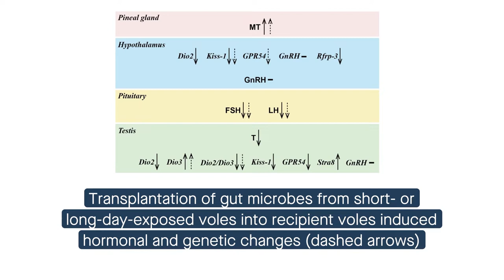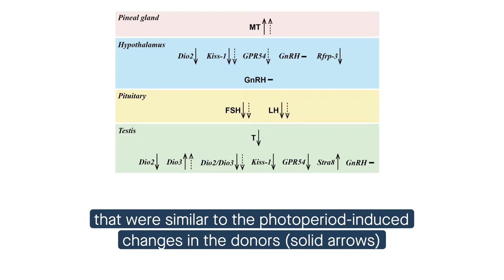Gut microbes mediate the effects of day length on seasonal breeding in male Brandt’s voles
Zhu et al. “Gut microbiota is associated with the effect of photoperiod on seasonal breeding in male Brandt’s voles (Lasiopodomys brandtii).” Microbiome (2022)